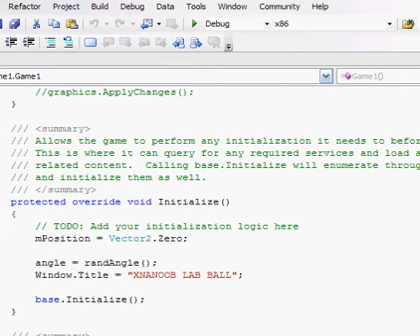speed control object 2D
this is LAB in XNA Course 2D Game Programming.